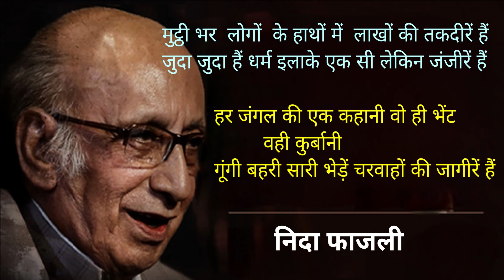निदा फ़ाज़ली - मुट्ठी भर लोगों के हाथों में लाखों की तकदीरें हैं